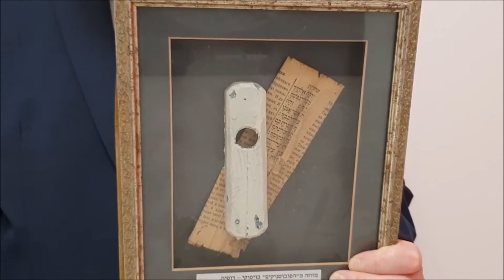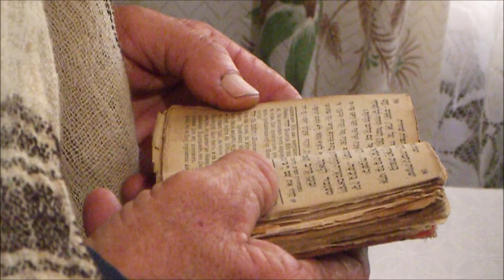מזוזה יהודית סובוטניקית | מי הם הסובוטניקים? (קרדיט: הרב אליהו בירנבוים)